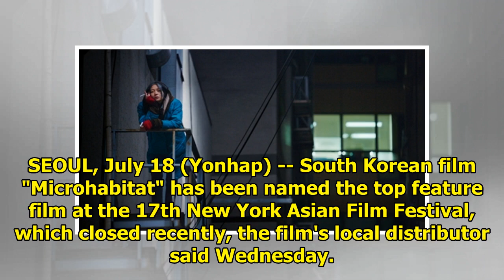S. Korean title wins best feature film at New York Asian Film Festival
SEOUL, July 18 (Yonhap) -- South Korean film "Microhabitat" has been named the top feature film at t...